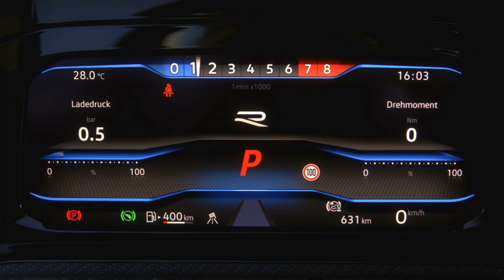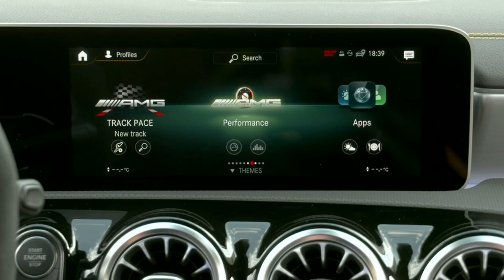Head To Head 2024 VW Golf-R vs MERCEDES-AMG A45 S 4MATIC+ Looking Perfect Hot Hatch sports car!